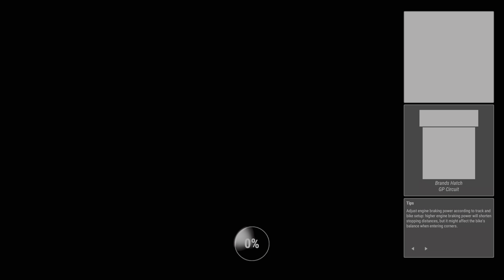RIDE 4 : Career [4] European League - European Naked Trophy [PS5 4K/HDR]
European Naked Trophy
00:13 Brands Hatch - GP Circuit (Single Race) - MV Agusta Brutale 1000 Serie Oro 2019
08:42 Nürburgring GP - GP Circuit (Single Race) - MV Agusta Brutale 1000 Serie Oro 2019
20:03 Imola - Variante Bassa (Single Race) - MV Agusta Brutale 1000 Serie Oro 2019